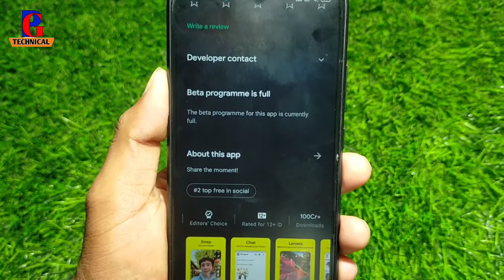Snapchat App Download Kaise Kare !! How To Download Snapchat App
Snapchat app download karna hai
Snapchat download kaise karte hai